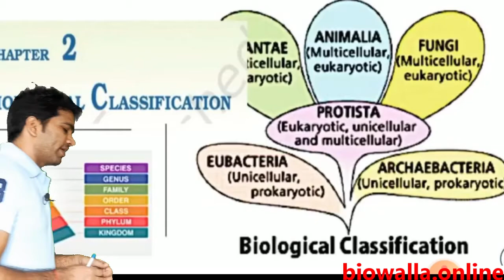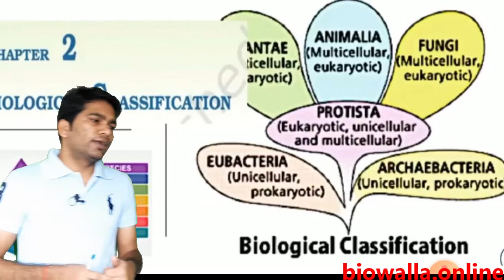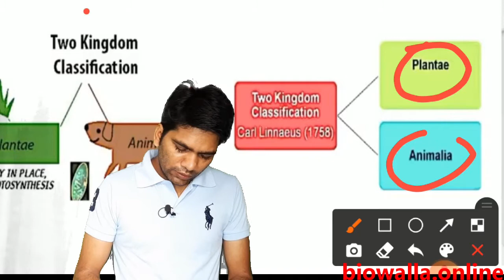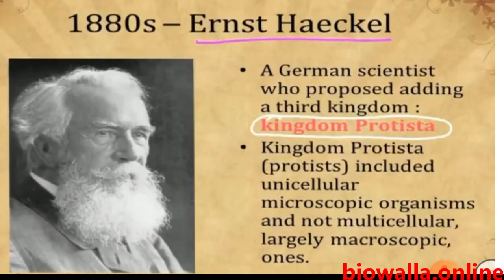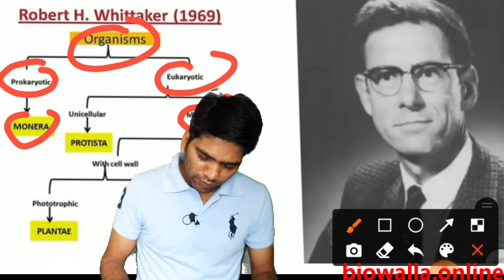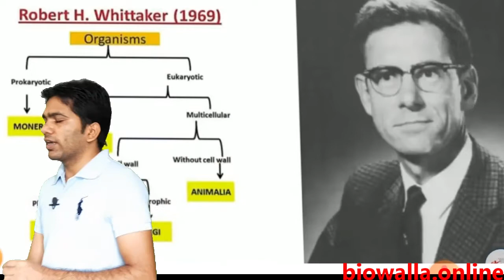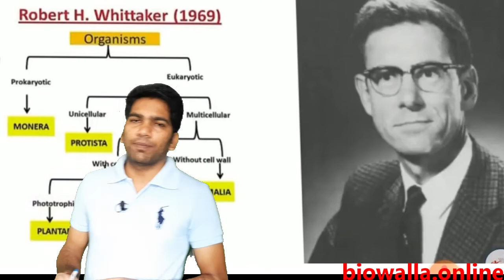BATCH 2021- 2022#BIOLOGICAL CLASSIFICATION LACTURE-3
bilogical classification 11 class ncert , biloogy 11 class  biology ,
my youtube channel  biowalla.online topic about biological classification  11th bilogy ,batch for neet  and 11th 12th  bilogy and special for board  level
bilology  100%